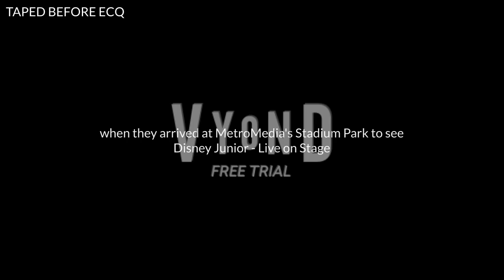Narde Edna ruins Disney Junior Live On Stage and gets grounded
Taped before ECQ.

@channelnolongerused, tell the viewers in the comment section of this video what is the meaning of ECQ and what does ECQ is about.